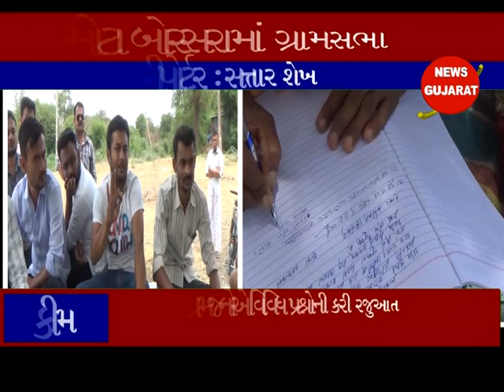કીમ ઃ મોટા બોરસરા ખાતે ગ્રામસભાનું આયોજન કરાયુ